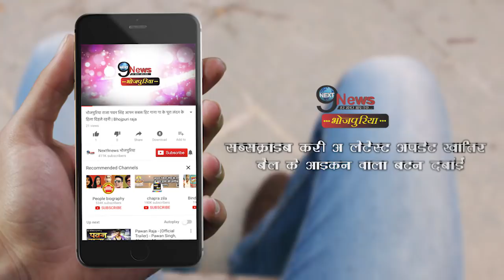अपनी पत्नी को प्यार से ये कहकर बुलाते हैं खेसारी, इसी नाम पर गाया गाना | Khesari Wife Name